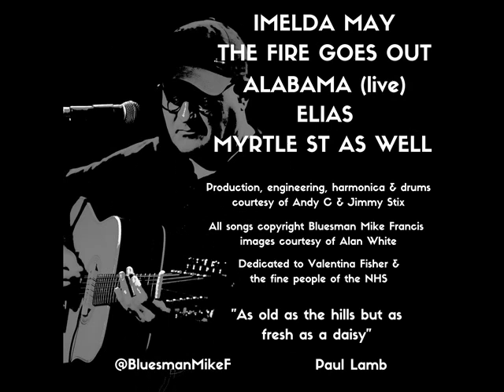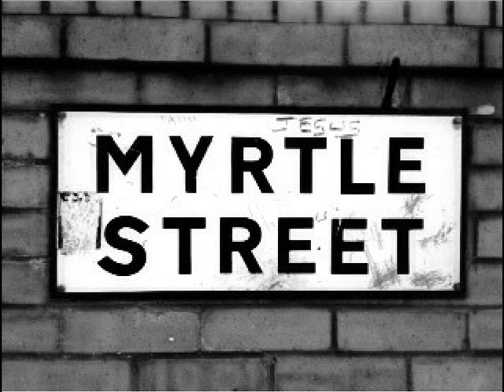Bluesman Mike Francis - Song for Imelda May CD EP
Sampler video for latest CD EP Song for Imelda May by Bluesman Mike Francis. Released at the Acoustic Festival of Britain on Sunday 4th June 2017 the disc contains 5 tracks (4 studio & 1 live), & is available from home page on website for £3.99, & at all live shows & Story of the Blues European Tour Dates.

Last UK date before European Tour is Upton Blues Festival Worcs, on Fri 21st July 2017. Latest News Playing Manchester Acoustic Blues, MABS Fest 2017 26 November 2017 at Bury Met. All songs are copyright of Bluesman Mike Francis 2017.